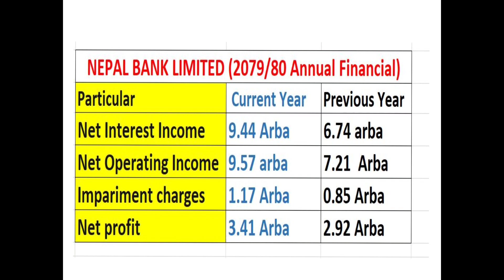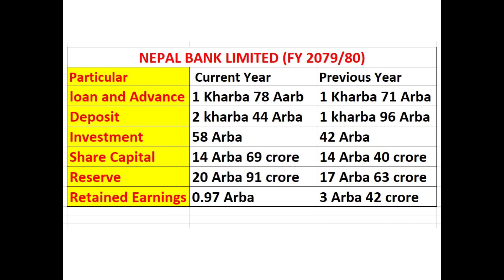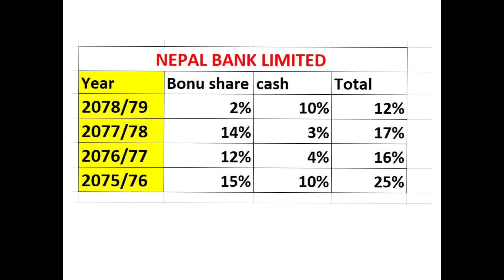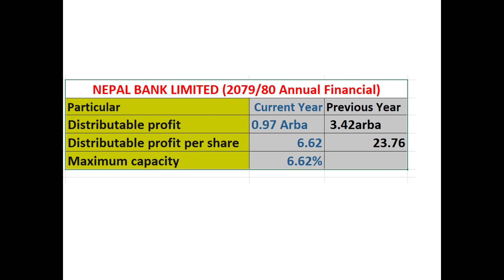Nepal Bank limited Financial Report Information 2079/80 @sharemanch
This video gives the detailed information regarding annual financial report 2079/80 of Nepal bank limited along with the detailed of dividend.